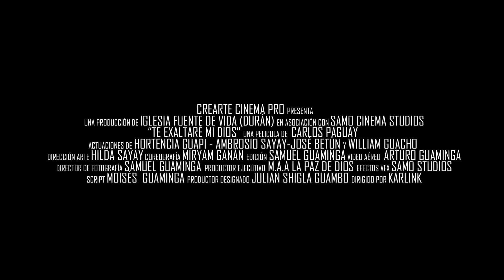M.A.A. LA PAZ DE DIOS (Durán). Trailer Oficial (2017) "Te exaltaré mi Dios"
Quito - Ecuador